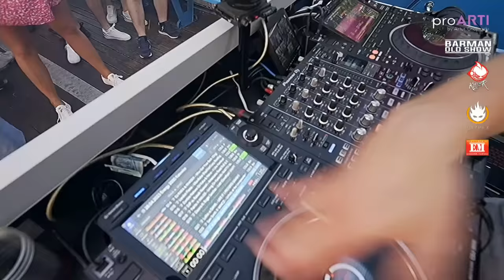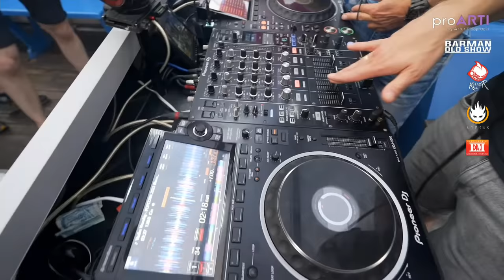Summer Love Boat 2023 Vol.1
Strona Dj Killer

Oglądaj na Youtube

 / djkillerpl

Z tego linku 10% rabatu na wszystkie artykuły

Miejsce dla Ciebie i Twoich znajomych